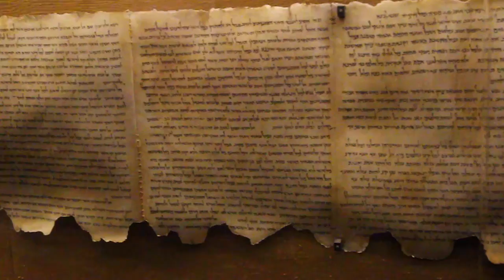Randall Price: Separating Fact From Fiction in the Middle East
The Land of Israel and the city of Jerusalem are without a doubt very special places to God. Over the years we’ve discovered that many people have a distorted view of Israel and the Jewish people. Anti-Semitism is on the rise all over the world with cities like Paris and London leading the way. In America, most of our churches do not believe that Israel plays any role in future prophetic events. Replacement theology has replaced the Abrahamic Covenant in many Christian churches. Watch as Gary Stearman and Randall Price lay out a firm foundation to understand the Land of Israel and the city the Bible calls “the Apple of God’s Eye.”